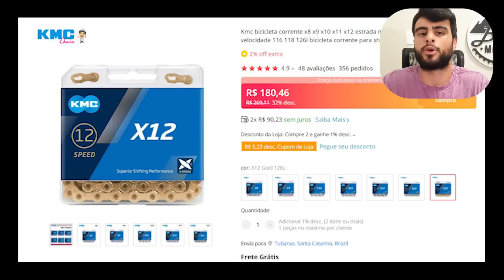RAVA CAVE QUASE PERFEITA! BIKE DOS INSCRITOS #187 | BIKE MUNDO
CUPOM: BIKEMUNDO10

CUPOM: BikeMundo10